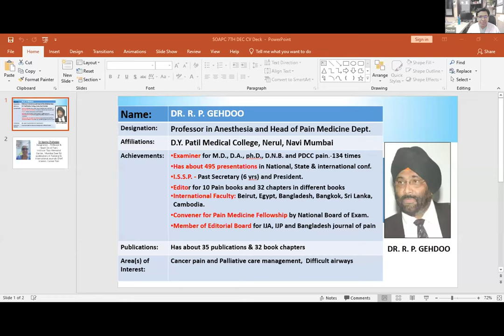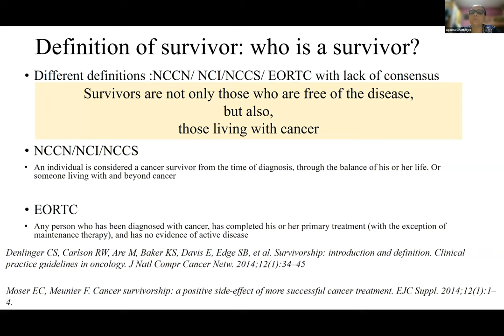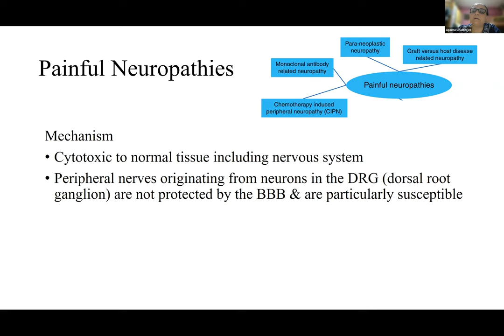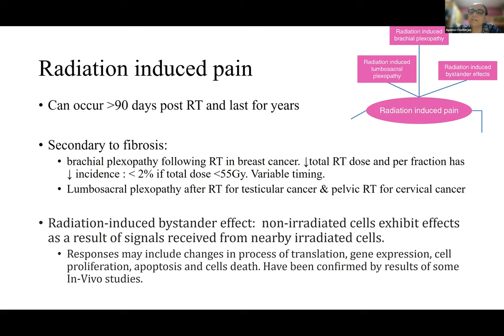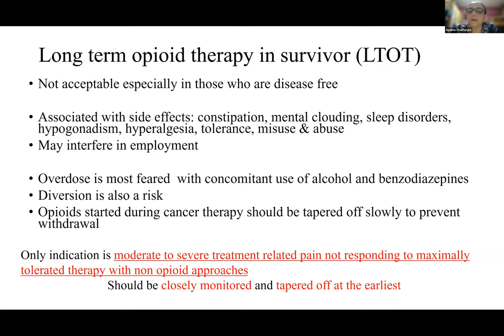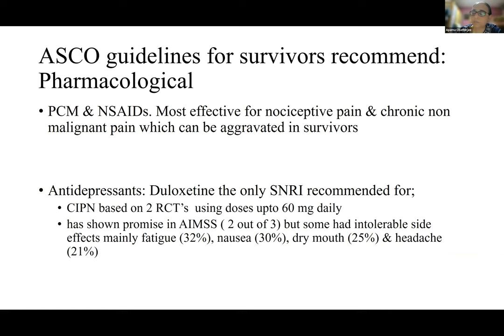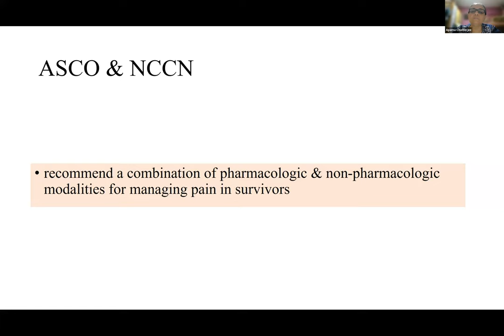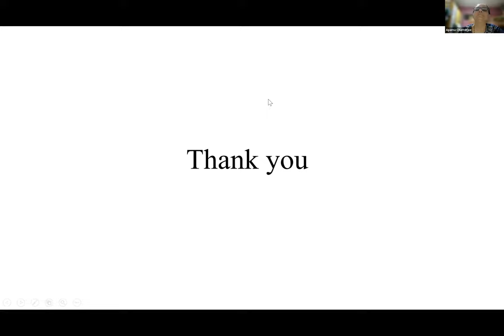Pain in cancer survivors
In this session, Dr Aparna Chatterjee, addresses the rather rarely handled topic of pain in cancer survivors The talk covers various aspects of the disease itself and the therapies and their impact on the patient's life and work. Dr Aparna sets forth experience from her institute in this regard. The session is chaired by Dr Raghuveer Singh Gehdoo, who brings his vast experience on this subject to the table.